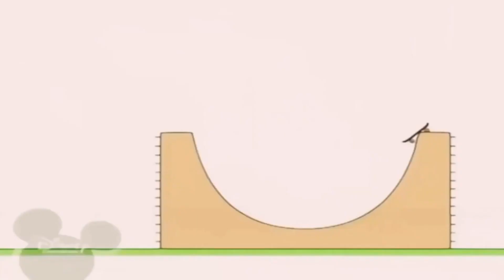11 листопада 2023 р.